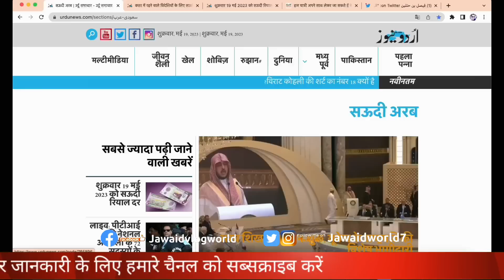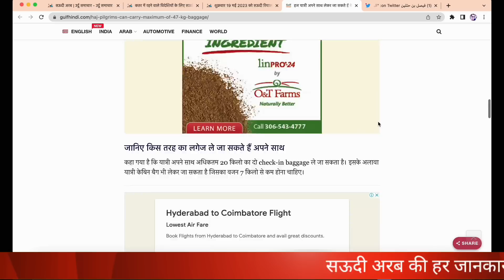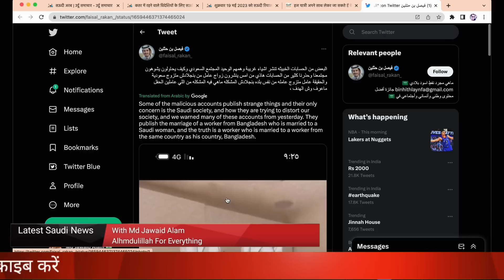अजनबी ने की सऊदी लड़की से शादी इंडिया से सऊदी नई अपडेट एयरपोर्ट|Latest Saudi News|Jawaid Vlog